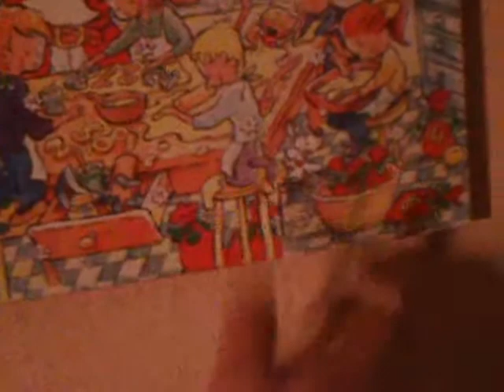Wein8szait2012 Folge 13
...dafür das es kein YouTubeKacke-Video ist, kommt ziemlich viel Scheisse darin vor!

Und nur um eins gleich klarzustellen: Ich kann keine coolen Motorräder zeichnen, deshalb habbichs auch garnicht erst versucht!